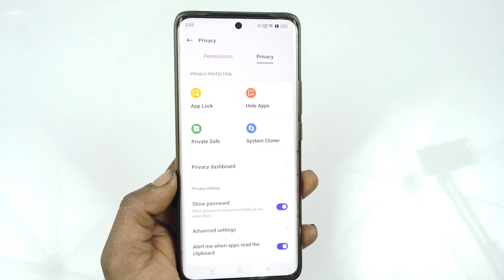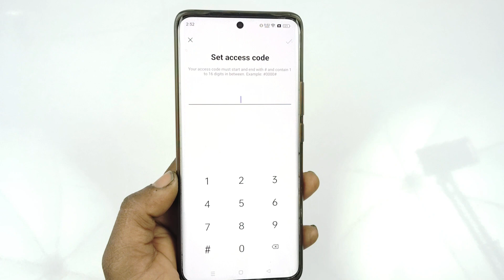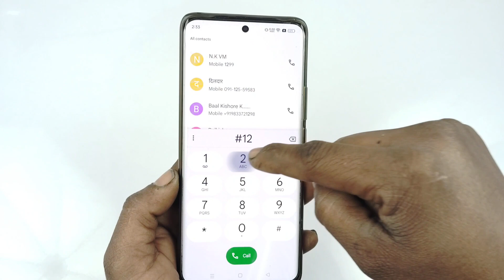realme 12 pro app hide setting / realme 12 Pro app hide kaise kare/how to set app hide realme 12 pro